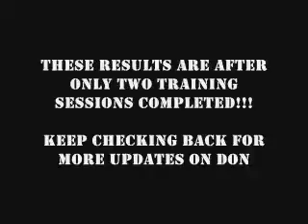Diagnostic military PT test for Strongman client Don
Dons first PT test, did real well for a 220lb meathead